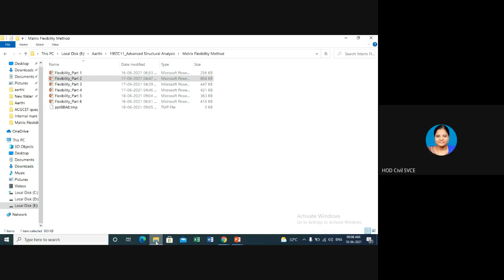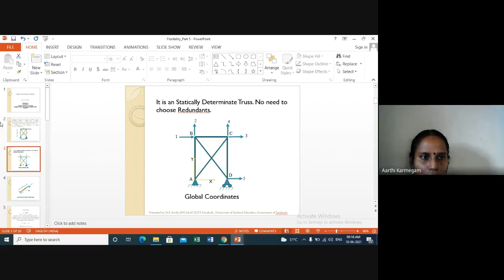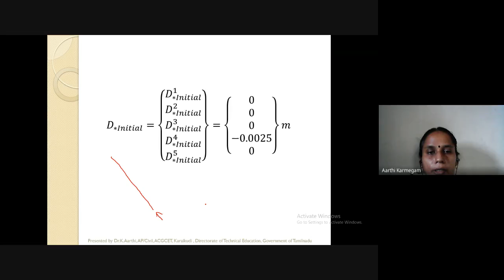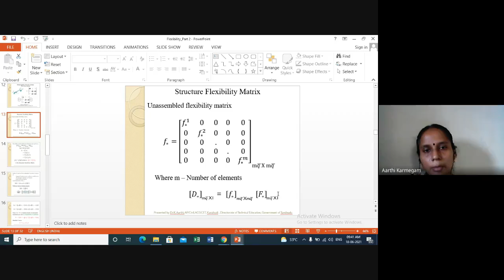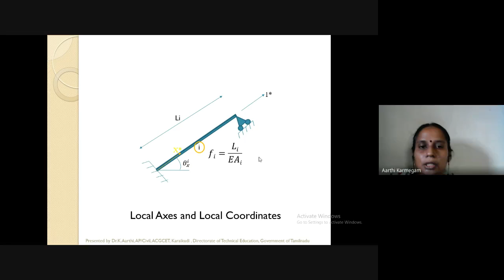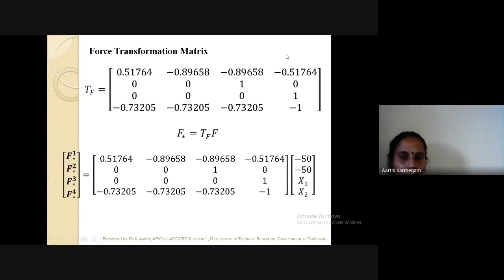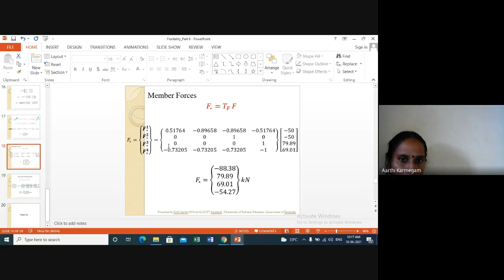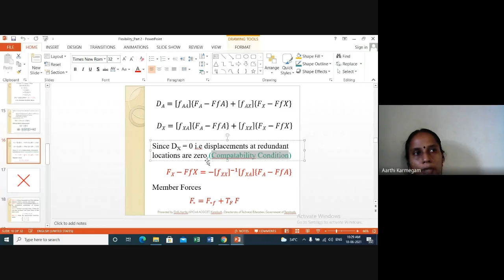Anna University FDTP - Day 5 Session 1 - Flexibility Method by Dr.K.Aarthi, ACGCET, Karaikudi.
Unit 4 – Flexibility Matrix Method
Topics: Analysis of indeterminate pin-jointed plane frames by direct
flexibility approach

Speaker:
Dr.K.Aarthi
Assistant Professor,
Department of Civil Engineering,
Alagappa Chettiar College of Engineering and Technology,
Karaikudi